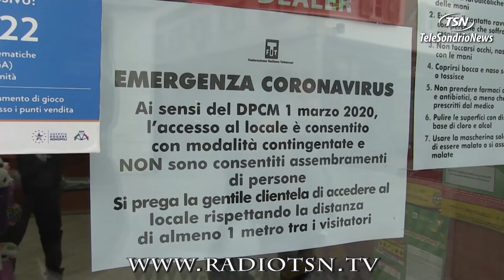Commercianti. Servono aiuti